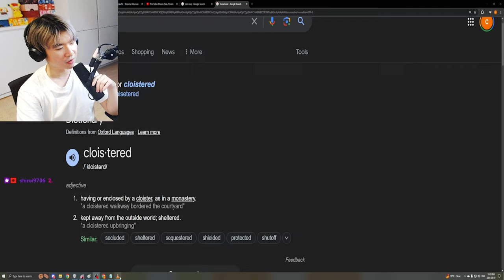GOD LUMINOUS STEP ON ME - BEST TENSURA EPISODE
Reincarnated as a Slime Season 3 Episode 10 Reaction